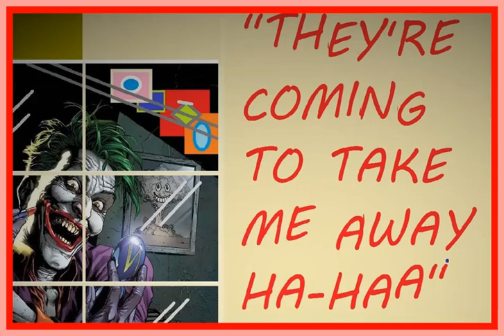“THEY’RE COMING TO TAKE ME AWAY HA-HAAA” – NAPOLEON XIV (1966)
* "They're Coming to Take Me Away, Ha-Haaa!" is a 1966 novelty record written and performed by Jerry Samuels (as Napoleon XIV), released on Warner Bros. Records. The song became an instant success in the USA, peaking at No. 3 in the charts, and No. 4 in the UK.

The lyrics consist of a man seemingly addressing his ex-girlfriend, describing his descent into madness after she left him, and his impending committal to a "funny farm". but the final verse reveals that he is not addressing a woman, but instead, a runaway dog.

* "Ze komen me weghalen, Ha-Haaa!" is een nieuwe plaat uit 1966, geschreven en uitgevoerd door Jerry Samuels (als Napoleon XIV), uitgebracht op Warner Bros. Records. Het nummer werd meteen een succes in de VS, met een piek op nummer 3 in de hitlijsten en nummer 4 in het VK.

* „Sie kommen, um mich mitzunehmen, Ha-Haaa!“ ist eine Neuheitenplatte aus dem Jahr 1966, die von Jerry Samuels (als Napoleon XIV.) geschrieben und aufgeführt wurde und auf Warner Bros. Records veröffentlicht wurde. Der Song wurde in den USA sofort ein Erfolg und erreichte Platz 3 der Charts und Platz 4 in Großbritannien.

* "¡Vienen a llevarme, Ha-Haaa!" es un disco novedoso de 1966 escrito e interpretado por Jerry Samuels (como Napoleón XIV), publicado en Warner Bros. Records. La canción se convirtió en un éxito instantáneo en los EE. UU., Alcanzando el puesto número 3 en las listas y el número 4 en el Reino Unido.

* "Ils viennent m'emmener, Ha-Haaa !" est un disque de nouveauté de 1966 écrit et interprété par Jerry Samuels (en tant que Napoléon XIV), sorti sur Warner Bros. Records. La chanson est devenue un succès instantané aux États-Unis, culminant au n ° 3 des charts et au n ° 4 au Royaume-Uni.